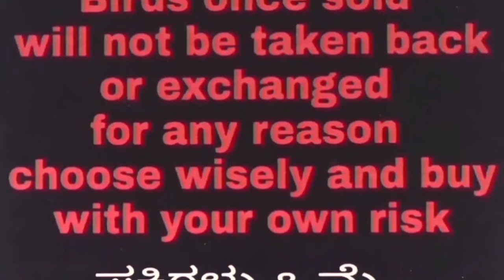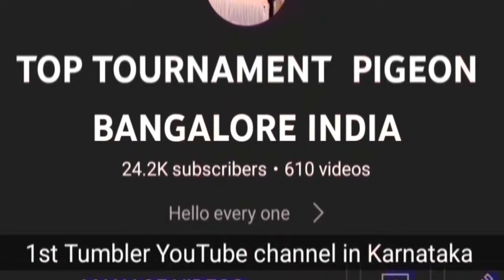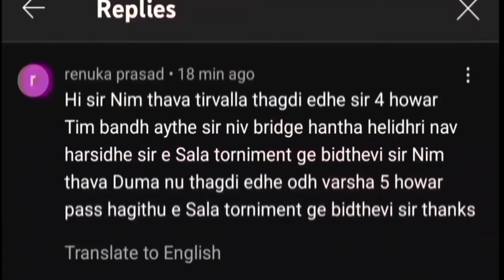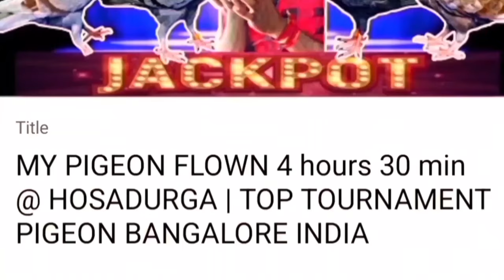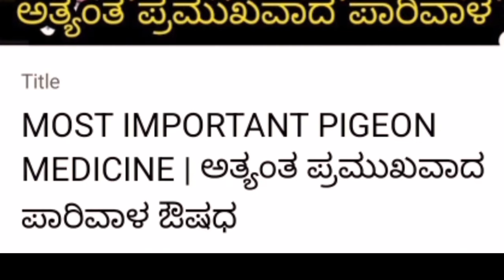ಮೆಗಾ ಕೊಡುಗೆ MEGA OFFER